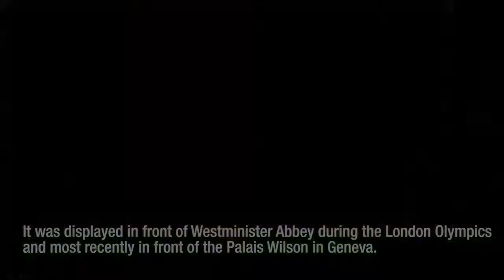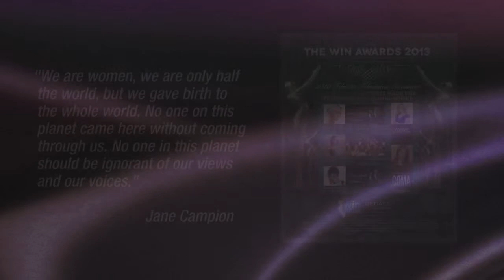BEDAT & Co GENEVE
The Leading Craftsmen Of Fine Timepieces For Women